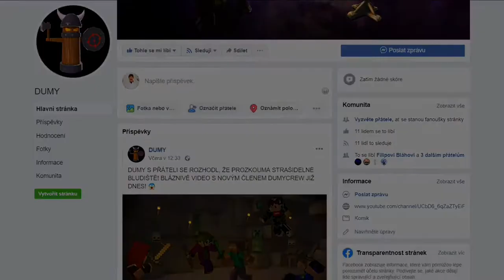KDO SE TREFÍ DO SPRÁVNÉHO TLAČÍTKA?! 😱😂 **šílená challenge**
10 LIKŮ = DALŠÍ EXTRÉMNÍ CHALLENGE